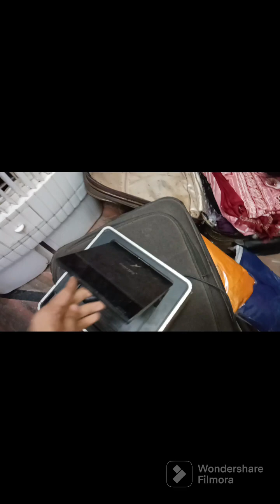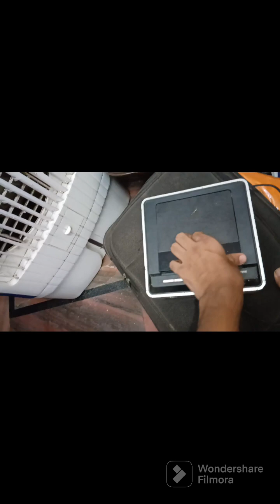Vlog #2 || Hum sab hai pereshan || Hui ladai || kari bed ki safai || Stock bhout Sara hai 😂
Welcome to my second vlog where we take you along on our thrilling market adventure! Join us as we explore the vibrant market scene and indulge in a captivating movie experience. But that's not all; we also venture into the depths of cleanliness as we tackle the often-neglected task of under-bed cleaning. Get ready for a fun-filled and productive day!

In this vlog, we immerse ourselves in the bustling atmosphere of the market, where we encounter a myriad of fascinating sights and sounds. From vibrant stalls offering an assortment of goods to the enchanting aromas wafting from food vendors, our journey through the marketplace is a sensory delight. We'll share our favorite finds, interact with friendly vendors, and maybe even stumble upon unexpected treasures.

Next, it's time for some entertainment! We head to the movie theater, excited to catch the latest blockbuster. Sit back and relax as we give you a glimpse into the thrilling world of cinema. From the anticipation before the movie starts to our reactions during the film, you'll join us in experiencing the excitement and emotions that movies evoke.

But wait, the adventure doesn't end there. We take on the task of under-bed cleaning, a chore that often gets overlooked. Join us in discovering the hidden secrets under our beds as we roll up our sleeves and get to work. We'll share tips and tricks for maintaining a clean and organized living space, ensuring that no corner goes unnoticed.

Whether you're a fan of marketplace exploration, love movie reviews, or seek cleaning motivation, this vlog has something for you. So, come along and join us for an unforgettable day of market adventures, movie magic, and thorough cleaning!

Thank you for being a part of our vlogging journey!